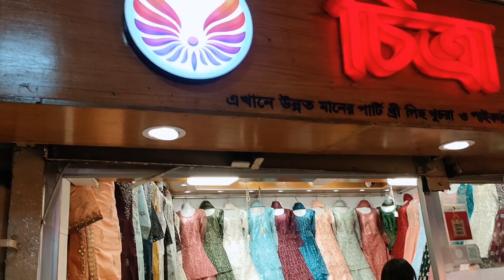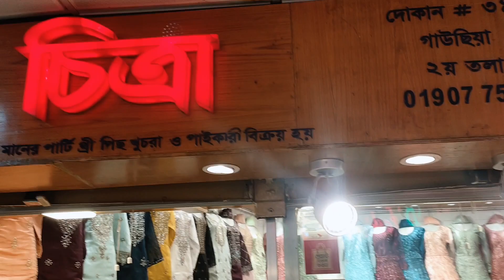ঈদের নতুন ডিজাইনের সারারা, গারারা,নাড়রা//chitra Online market